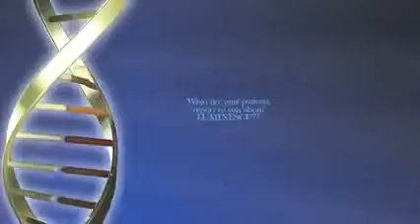Dr Nathan Newman Explains Concept Behind Jeunesse® Global LUMINESCE™